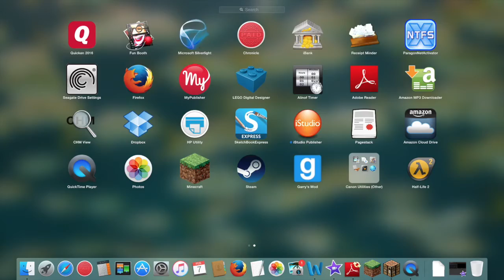Minecraft | Super Smash Mobs! w/ Jason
sorry no thumbnail again! :(
~FOLLOW THESE~
i'm a guy who loves doing YouTube for all who support me and my channel. I really love Legos and Lego animation. Minecraft is also my second favorite game to play that and Gmod ( Garry's Mod ) and the WiiU. I never use any language or curse in any of my videos EVER!
~What are the HashTag's for?~
My Hashtag!
If you like video games such as
Then you've came right to the awesome!
Be Awesome :)